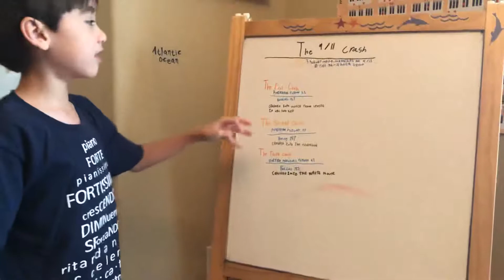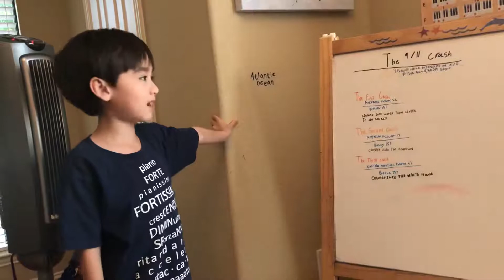Airplanes on 9/11 crashes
7-year-old